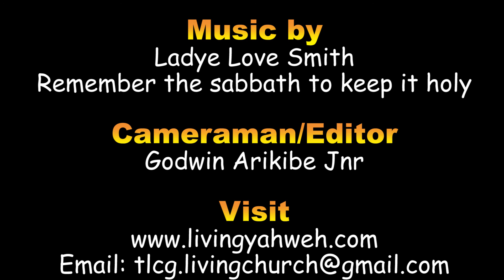KINGS OF THE EARTH AGAINST YAHWEH & HIS PEOPLE